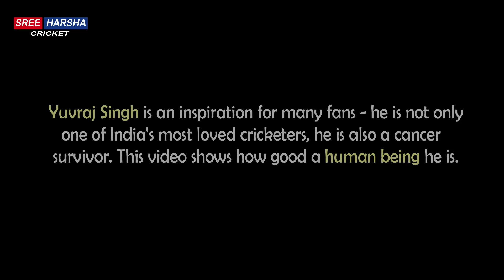Yuvraj Singh video which will make you CRY | Respect | Emotional Moments 2018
This Video of Yuvraj Singh will make you cry. You will respect him more after watching this video. Yuvraj Singh is an inspiration for many fans - he is not only one of India's most loved cricketers, he is also a cancer survivor. This compilation shows how good as a human being he is.

Yuvraj Singh's gestures for fans is touching hearts all the time.😭❤

Important Links from Sree Harsha Cricket - A must watch on YouTube